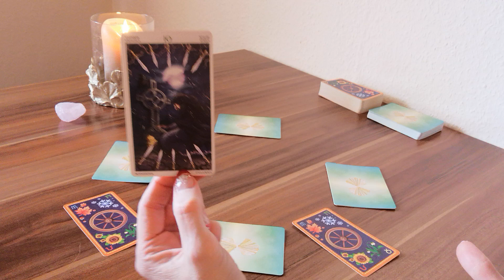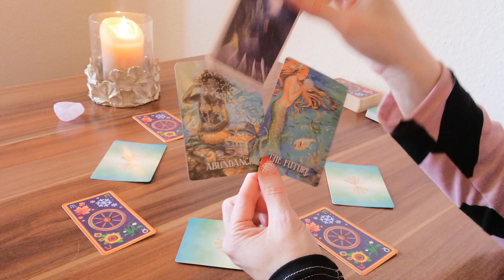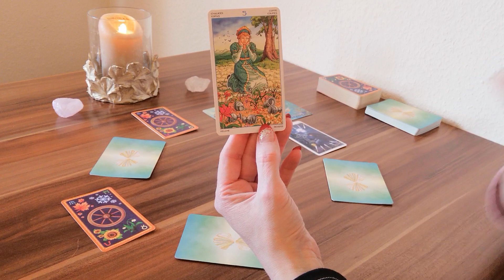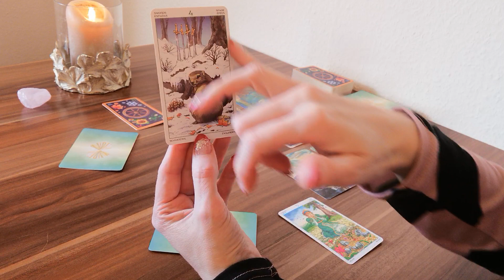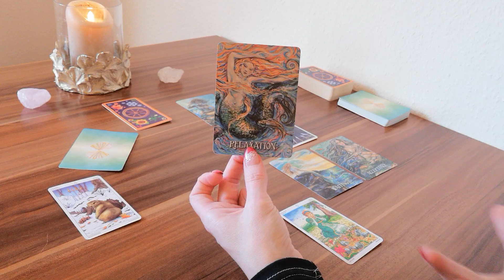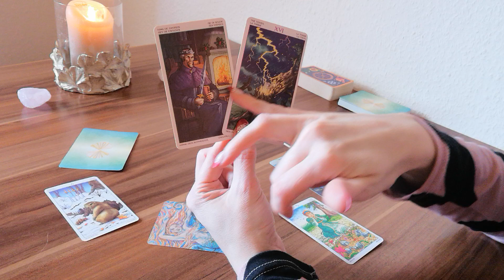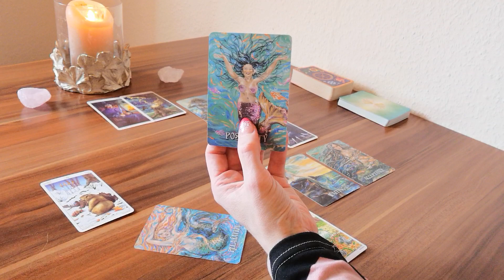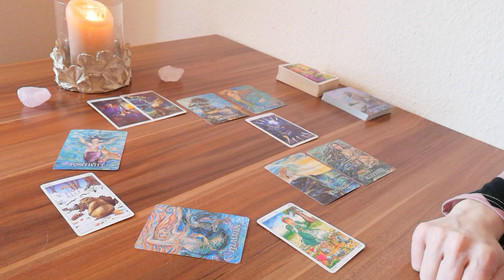✨❤️✨Ein Ende und ein Anfang✨❤️✨Durch Loslassen kann Etwas/Jemand endlich in die Erfüllung gehen ✨❤️✨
In dieser Legung ist ein Ende angezeigt, das kann eine Situation oder eine Verbindung sein. Dieses Ende muss aber sein, damit die Gefühle durch lebt werden können, Heilung einziehen kann, um schlussendlich (gemeinsam) in eine erfüllende Zukunft zu gehen. Vertraue dem Weg, das Universum macht keine Fehler❣️

Zauberhafte Grüße 🌞 🌺 💚
Monique

oder
Monique Matthes
IBAN: DE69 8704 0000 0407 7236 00
BIC: COBADEFFXXX

Verwendete Kartendecks:
- Messages from the Mermaids von Karen Kay, Hay House UK
- Wheel of Year Tarot von Maria Caratti und Antonella Platano, Lo Scarabeo

📸  Foto von Michelle Ventura von Pexels 🙏